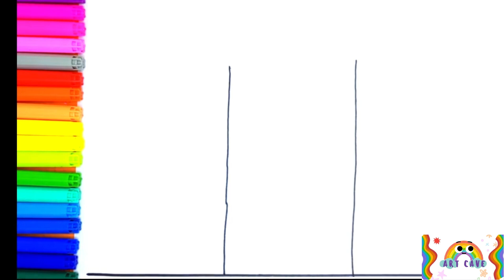Hospital Drawing, Let's Draw and color together, Easy Step by Step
Learn to create easy colorful drawing of hospital step by step with fun and music.